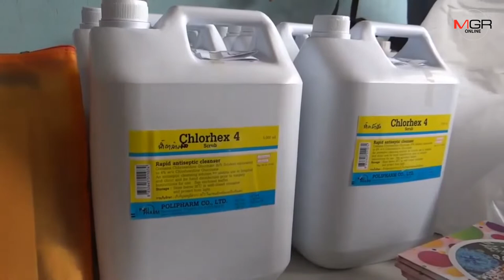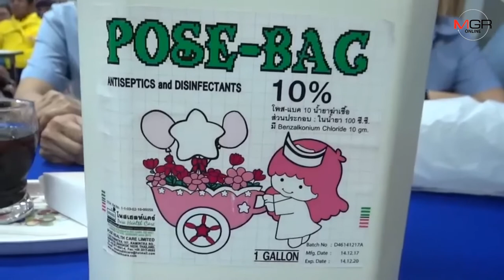จิตอาสาราชบุรี กว่า 300 คน จัด "บิ๊กคลีนนิ่ง รร.อนุบาลราชบุรี หลังมีการติดเชื้อ โนโรไวรัส